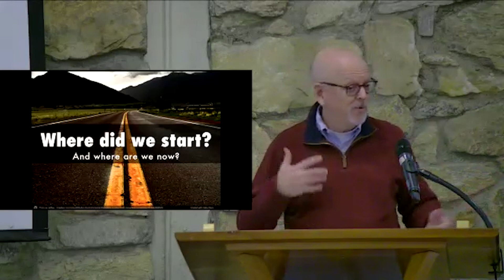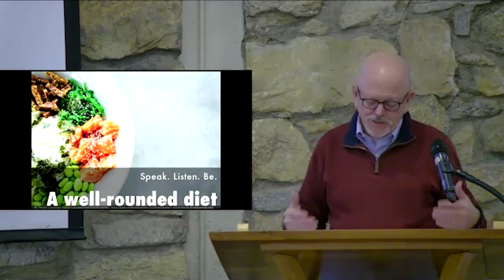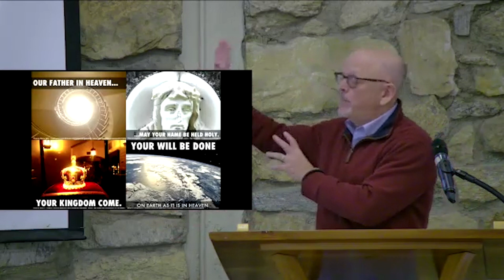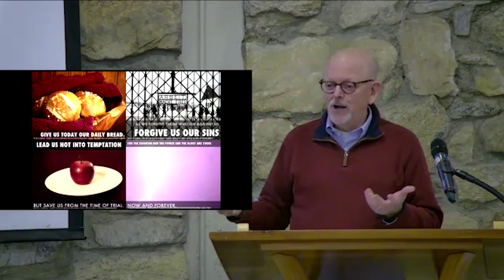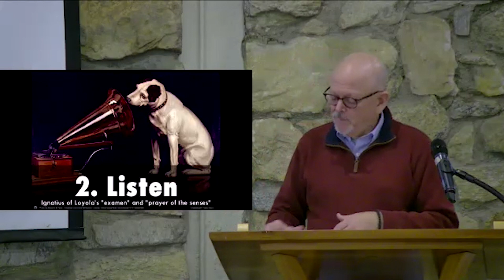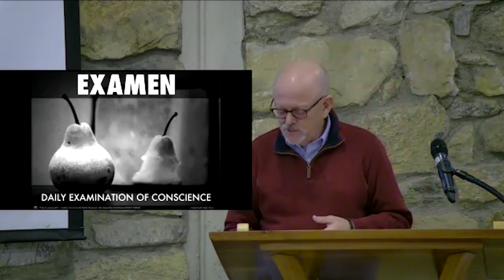Wednesday morning's keynote address from Dr. Gary Hansen.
Dr. Gary Hansen was one of two keynote speakers for the VCI Immersion conference that took place at Montreat Retreat Center in the fall of October 2022.